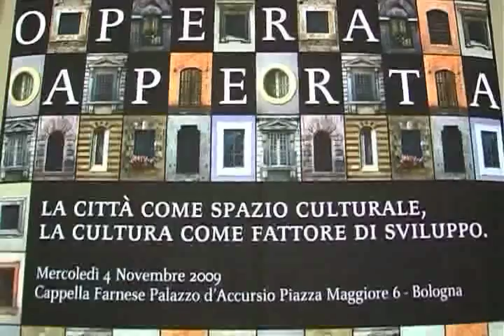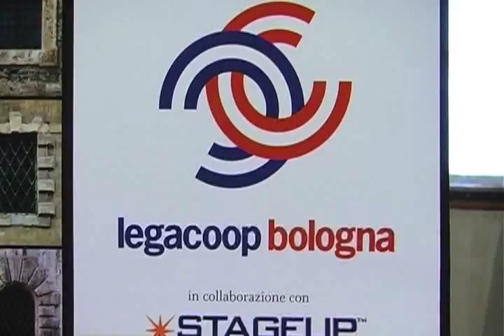Opera Aperta - Cesare Sughi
Con la presentazione della ricerca di StageUp  Sport & Leisure Business dal titolo Cultura e Spettacolo a Bologna, dinamiche economiche, Legacoop Bologna prosegue il percorso iniziato nei mesi scorsi con  Convegni Vene  Creative  e  Circolazione  di  idee. Obiettivi  di  questo  percorso sono lelaborazione il confronto  sulle opportunità che  la cultura  rappresenta come  fattore  strategico per  il  futuro della città.  La  ricchezza  produttiva di  Bologna  e  provincia  la  pone  ai  primi  posti  per  quanto riguarda  la  spesa pro capite per la cultura da parte dei cittadini e per lofferta culturale. Inoltre, a livello nazionale,  Bologna si colloca subito dopo Milano e Roma nella percezione di attrattività da parte dei professionisti della  produzione  culturale e dei creativi.  La  cultura  rappresenta  dunque  una  connotazione  forte del territorio bolognese e la ricerca svolta sullanalisi di offerta, domanda e spesa per gli eventi culturali e spettacolo nella provincia di Bologna offre nuovi e interessanti stimoli di riflessione.